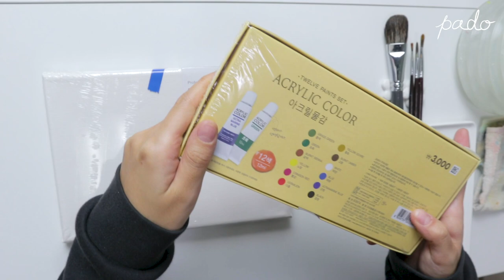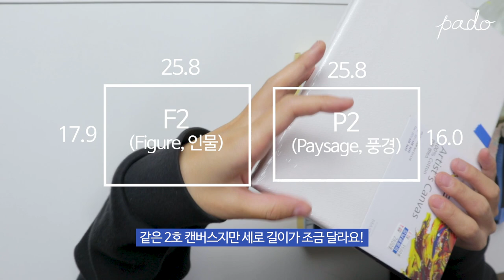다이소 아크릴 물감으로 고흐의 별이 빛나는 밤 그리기 3$ Acrylic Painting Starry Night by Gogh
단돈 3000원짜리 다이소 아크릴 물감으로 빈센트 반 고흐의 별이 빛나는 밤을 그려보면서
물감을 테스트해봤어요! 3시간안에 그리기 도전?!

Material✍️

다이소 아크릴 물감 12색 Daiso Acrylic Color 12
캔버스 2F (모닝글로리에서 구입)

Music🎵

Somethin in Us - 김재성

Illustrator PADO